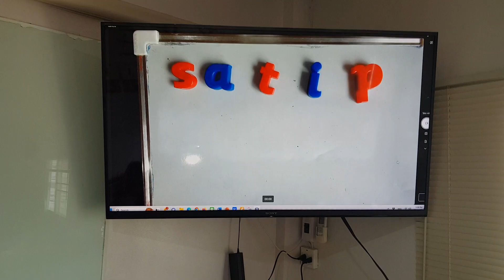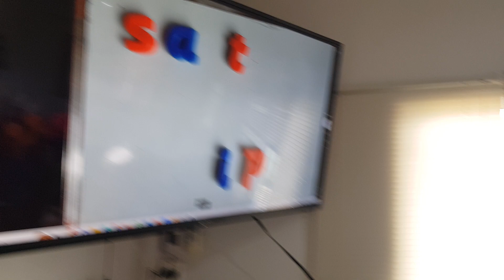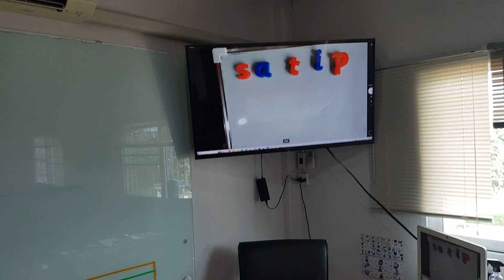Phonics encoding for kindergarten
Our first ever time doing this activity!

Using just the first 6 sounds,  students can begin encoding with confidence.